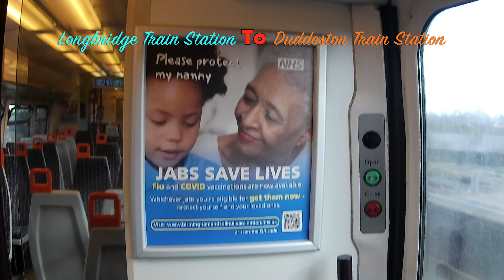Longbridge Train Station To Duddeston Train Station 4K